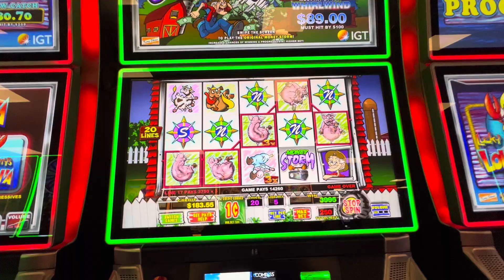Money Storm Deluxe